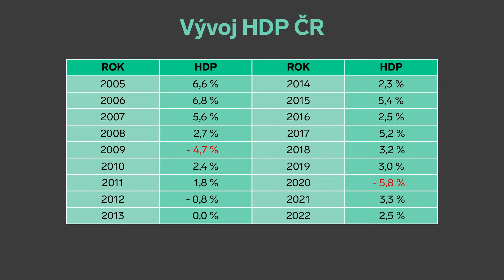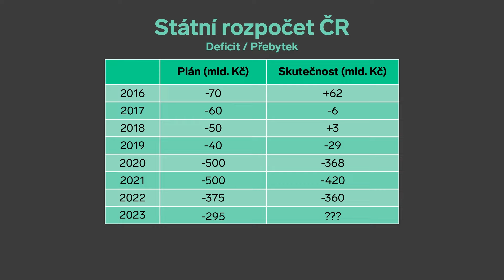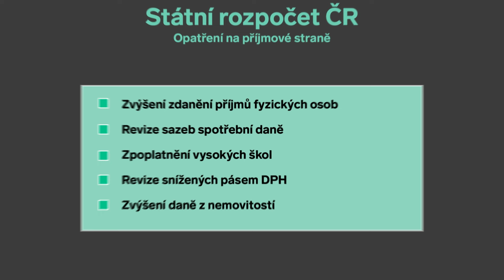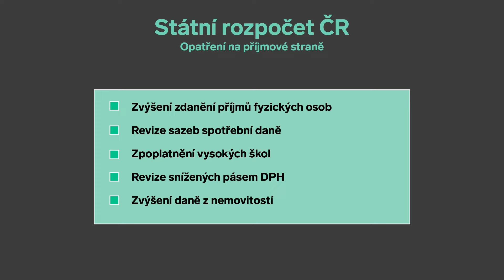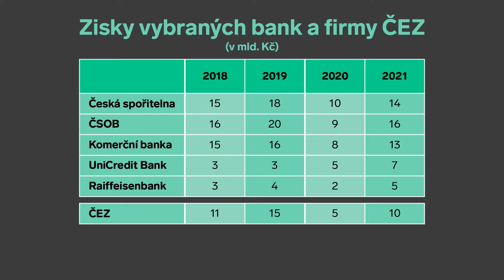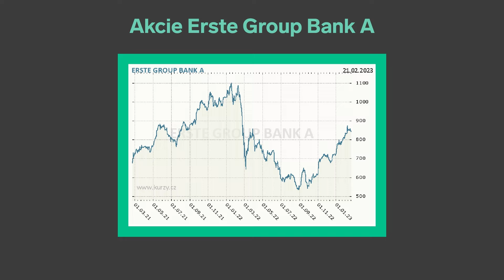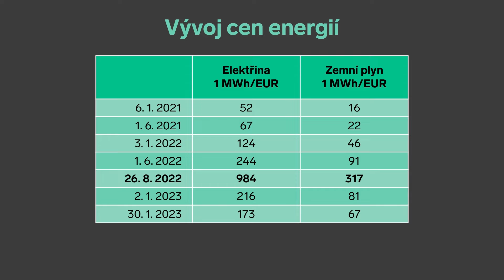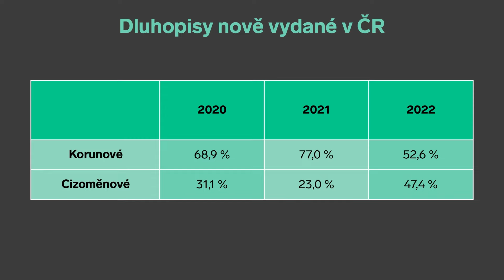Market Insight #03 ,,Rozpočet je třeba řešit na příjmové i výdajové straně."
Chcete vědět, co v současnosti hýbe ekonomikou? Doc. Petr Budinský Vás během několika minut provede těmi nejdůležitějšími událostmi, zaostří na aktuální ekonomickou situaci a nastíní také výhled na další dny.